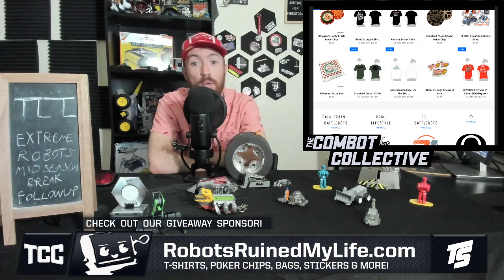[BREAKDOWN] Extreme Robots 2023 Stop 3 -Newcastle + All developments from the Mid-Season Break!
°° For the last 2 months, Extreme Robots has been taking their annual "mid-season break" between Shows #3 and #4 on their calendar schedule, and while TCC has been working on other things. With the Colchester event now finished and behind us, we play a little bit of catchup here as we discuss our final large event from the month of July + more! °°

°° Join Sterling Brown for our 3rd Extreme Robots Rundown this year... primarily focusing on July's Newcastle event as we chat about Zadkiel's continuous run of dominance, TriForce's long awaited robot combat debut after over half a decade, Tectonic's Championship defenses & much more! At the episode we'll also take a brief look at the XR Transaction Deadline, a small event which saw Free Agents signed to new teams and robots such as TR4 moving to different teams! °°

Extreme Robots Tickets!